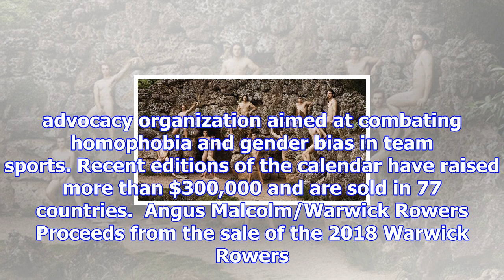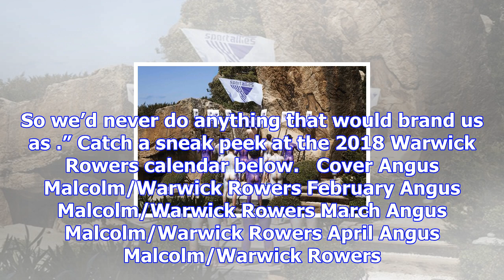The warwick rowers' steamy 2018 calendar has an incredible aim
The Warwick Rowers are baring (almost) all once again for a steamy calendar they hope will further t...